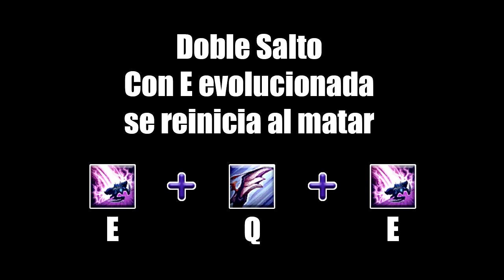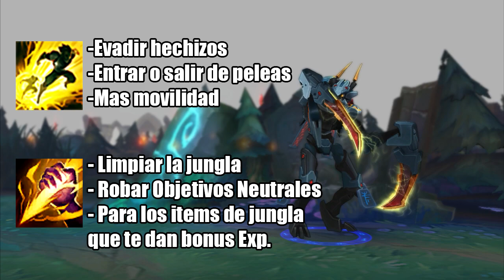Como Jugar Kha'Zix Jungla | League of Legends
Eeey esta vez con una Guia completa de Kha'zix! Todo lo que tienen que saber para poder empezar a usarlo pero ya!
Kha'zix Ruta, items, runas, maestrias, combos, tocho!

Otis McDonald - Erykah